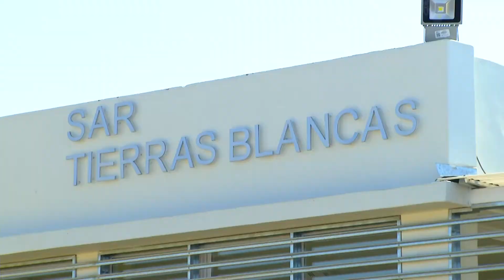CERCA DE 80 MIL VECINOS DE COQUIMBO SE BENEFICIAN CON NUEVO SERVICIO DE SALUD DE ALTA RESOLUCIÓN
Con una inversión superior a los mil millones de pesos, la nueva infraestructura fue entregada a los vecinos de Tierras Blancas por la Presidenta Michelle Bachelet, quien participó de diversas actividades en La Serena y Coquimbo.